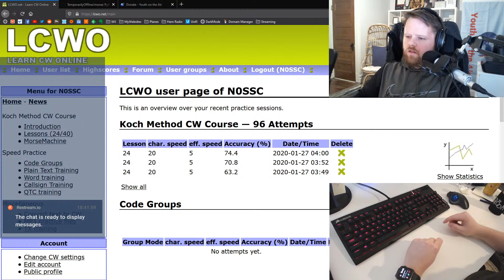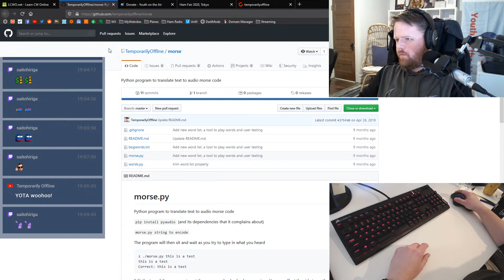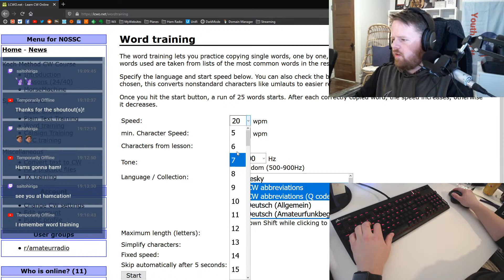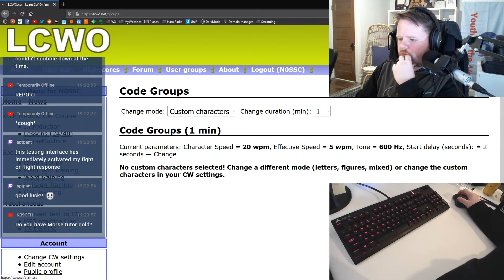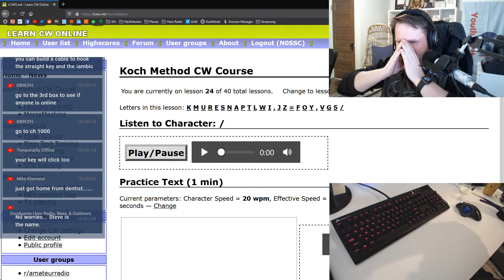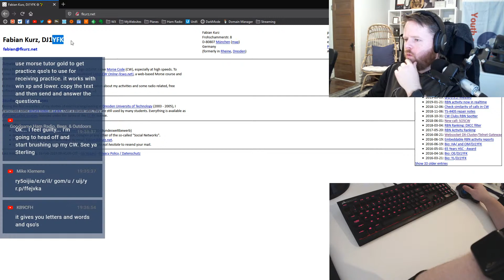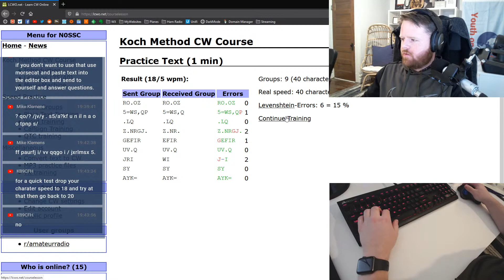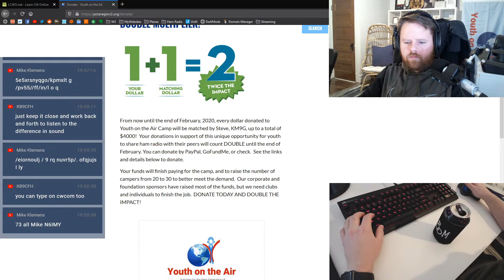How To Learn Morse Code LIVE with N0SSC (Day 14)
Thanks to u/cadr on reddit I have been inspired to learn CW for 10 minutes every day at 7pm (ish) Central for 90 days (give or take for life, work, etc)! So to hold me accountable and also maybe to inspire a few of you do to the same, I'll be live streaming my progress here on YouTube and Twitch.tv. --... ...--!

YOTA is an organization to help young radio amateurs meet friends and make memories for life. They're holding an Amateur Radio Youth Camp in Cincinnati in the Summer of 2020 but WE NEED YOUR HELP!

You can DONATE to Youth On The Air 2020 Camp IN FOUR WAYS: